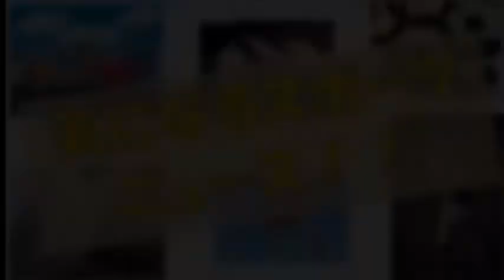菅野智之 フライデーで「ミスマリンちゃん」澤井玲菜（4代目）をお持ち帰り！？侍ジャパンの巨人投手が「モテる焼き鳥屋」から出てきたのは！？『お泊まり』激写される！？【スクープ！】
巨人
菅野智之投手（26）

フライデー！！
【ミスマリンちゃん！】
お持ち帰りが
激写される！？

3最年上の
4代目
澤井玲菜（29）

が菅野選手に！

大きなスクープ
がありましたね！

侍ジャパンの
エースとして
活躍する

菅野智之選手

6月下旬に
東京都港区の路上を
歩いていると･･･

一番モテる
と言われている

焼き鳥屋さん

どうも
オシャレなようです

内装など
デートには
押さえどころの
人気の焼き鳥屋さん
なのでしょうね。

仮名称で『N』
とされていますが

人気店を
調べてみると

どうやら
「中目黒いぐち
麻生十番店」

が有力なようです！

今まで
菅野智之選手には

女性関係などでは
浮いた話などは
あまりなかったので

だいぶ
インパクトが
ありますね！

菅野投手は
今シーズン
6勝4敗
防御率：1.59

かなり良い
成績を出して
いますね！

これも
「ミスマリン効果！？」

これから
アモーレになるのか？

進展するのか
気になりますね！